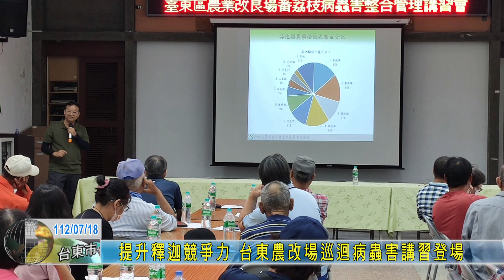20230718 提升釋迦競爭力 台東農改場巡迴病蟲害講習登場